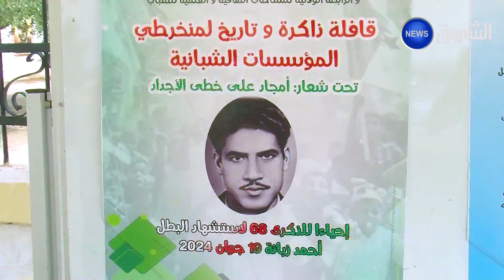معسكر| الأسرة الثورية تحيي الذكرى الــــ 68 لإعــ،،،،،دام الشهيد